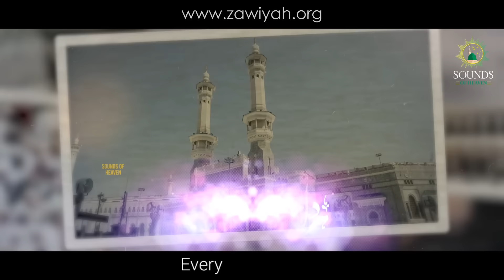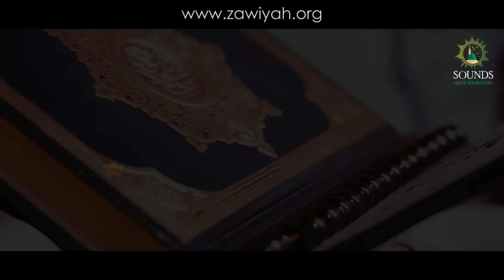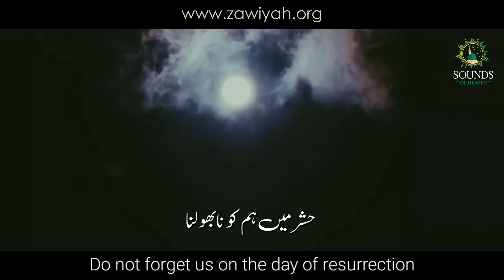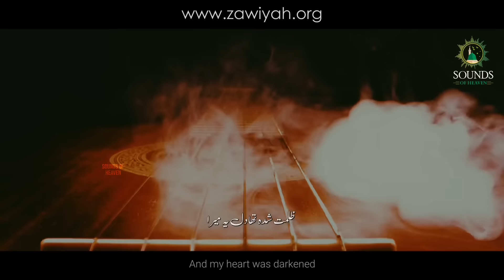Laa Ilaha Illallah | لا الہ الا اللہ | New Kalam 2023 | kalma |Ziker Allah | Sufi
This Kalam written by Siyyiduna Shaykh Ahmad Dabbagh دامت برکاتہم القدسیہ meaningful composition motivational words, purpose of this type Nasheed to motivate people to do Zikar of Allah azza wa jal and to connect the creation with the creator in this kalam 4 FOUR topics are discussed mainly
No  1
Allah سبحانہ وتعالی which we called حمد

No. 2
Prophet ﷺ نعت it has few Couplets of Naat
No. 3
Nasheed نغمہ
And last but not the least منقبت Manqabat
No. 4 منقبت و مناقبِ اولیاء اللہ

ہر دل سے نکلی یہ صدا
Every heart chants,
لاَ اِلٰہَ اِلَّا اﷲ
LAA ILAHA IL-LALLAH

دباغ نے جب یہ کلمہ پڑھا
When Dabbagh utters
LAA ILAHA IL-LALLAH

یہ شعر نعت کا ہے رسول آللہ ﷺ کے متعلق
غارِ حِرا سے وہ اُترا
He علیہ السلام came down from the cave of Hera
اقراء کا اس کو درس ملا
He علیہ السلام was taught to read
ساری دُنیا کو پڑھوا دیا
He علیہ السلام taught the whole world

LAA ILAHA IL-LALLAH

آس شعر میں ذکر کرنے کی ترغیب دلائی گئی ہے کہ جو ذکر کرتا ہے آس پر کیا آنسام ہوتا ہے
یادِ خدا میں جو ڈوبا ہوا
Immersed in the Divine remembrance

اس پے کرم میرے رب کا ہوا
Whoever is the blessed

لب پے یہ اس کے جاری ہوا
Uttering the sacred words

LAA ILAHA IL-LALLAH

یہ امتی کا اپنے رسول اللہ ﷺ سے استغاثہ  کا شعر ہے

دُنیا میں پڑھتے ہیں کلمہ تیرا
We testify your Prophethood

حشر میں ہم کو نا بھولنا

Do not forget us on the day of resurrection,

تم کو خدا کا ہے واسطہ
For the sake of your Lord

LAA ILAHA IL-LALLAH

یہ سلسلے کا شعر ہے جو کہ ظاہر کرتا ہے کہ یہ سلسلہ رسول اللہ ﷺ کا ہے

طریقہ محمدی ہے رستہ تیرا
Tareeqah Muhammadiyah is the path of yours

اُمت کو تم سے ہے جوڑتا
Which takes the Ummah  to you

شکرورضا کا ہے سلسلہ
The Song  of Divine love is

LAA ILAHA IL-LALLAH

انسان آپنے شیخ سے محبت کا اظہار اور اللہ پاک کا شکر کر رہا ہے

غفلت میں تھا میں ڈوبا ہوا
I was drowned in the ocean of heedlessness

ظلمت شدہ تھا دل یہ میرا
And my heart was darkened
تیری نظر نے کام کیا
Your medical sight worked
LAA ILAHA IL-LALLAH

شاذلیہ بزرگوں کے متعلق شعر ہے

ذکر و فکر ہے ان کا خاصا

Reflection and Divine presence is their special quality

شازلیہ کا ہے جو روحِ رواں

Who is the representative of the Shazilyah

احمد دباغ وہ مُرشدمیرا

Ahmad Dabbagh, is my Master

LAA ILAHA IL-LALLAH